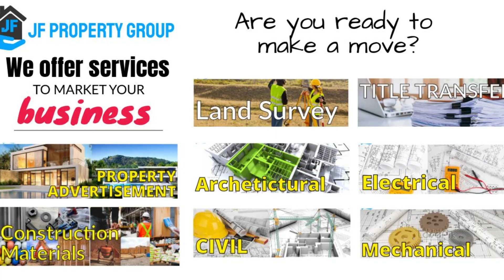What is Court in Open Space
Need assistance looking to sell or rent a home? You can reach us through:
Cellphone:

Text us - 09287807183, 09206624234